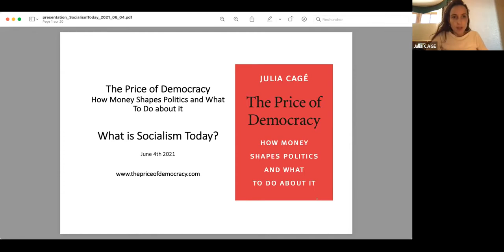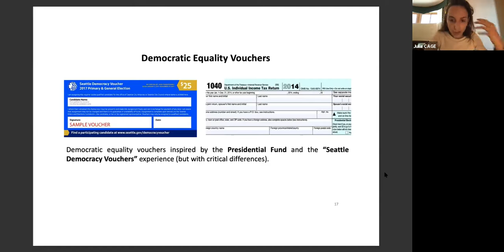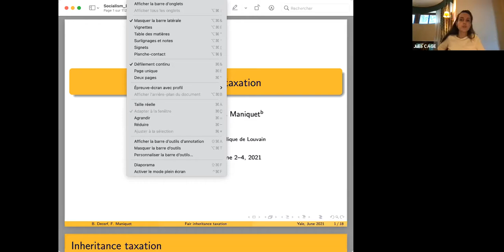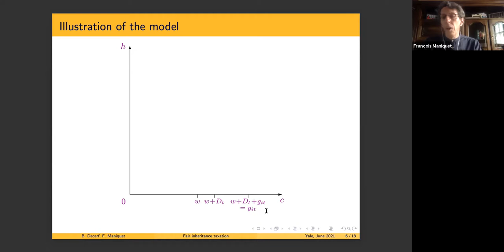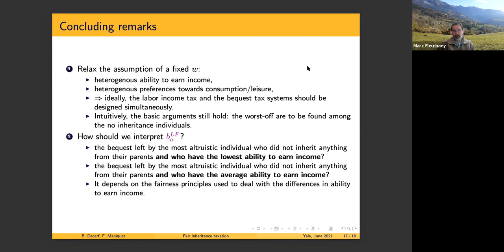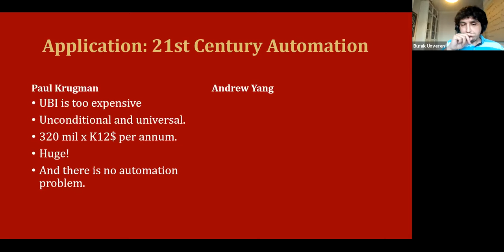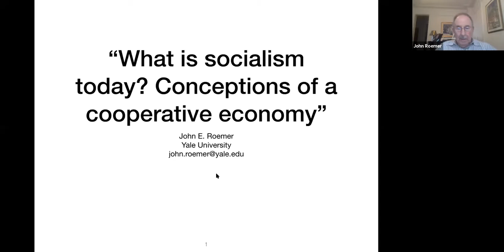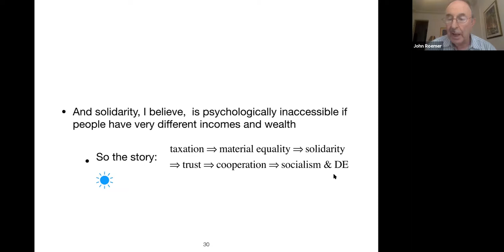What is Socialism Today?: Day 3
Conference on socialism convened virtually in June 2021 by Professor John Roemer at Yale University.

June 4, Day 3
10–10:45 a.m.     Julia Cagé, Sciences Po Paris. “The Price of Democracy”
11–11:45 a.m.     François Maniquet, Catholic University of Louvain-la-Neuve. “Fair Inheritance Taxation”
Noon–12:45 p.m.     Burak Ünveren, Yildiz Technical University. “Robots, Capitalism and Socialism”
1:15–2 p.m.     John Roemer, Yale University. “What is Socialism Today? Conceptions of a Cooperative Economy”

Presenters include:
Pranab Bardhan, University of California, Berkeley
Julia Cagé, Sciences Po Paris
Giacomo Corneo, Free University of Berlin
Marc Fleurbaey, Paris School of Economics
Maximillian Krahé, University of Duisberg-Essen
Hélène Landemore, Yale University
François Maniquet, Catholic University of Louvain-la-Neuve
Karl Moene, University of Oslo
Suresh Naidu, Columbia University
Thomas Piketty, Paris School of Economics
Louis Putterman, Brown University
John Roemer, Yale University
Burak Ünveren, Yildiz Technical University